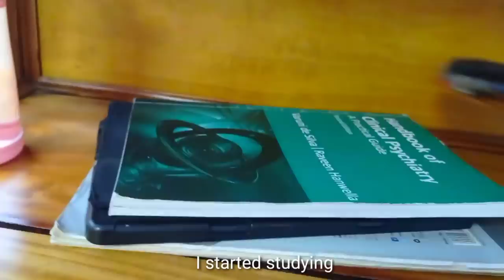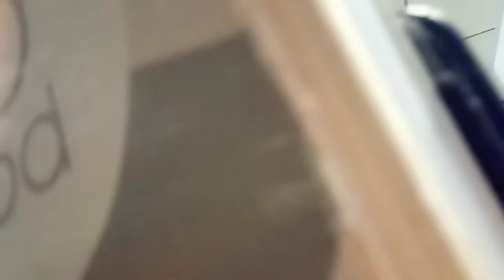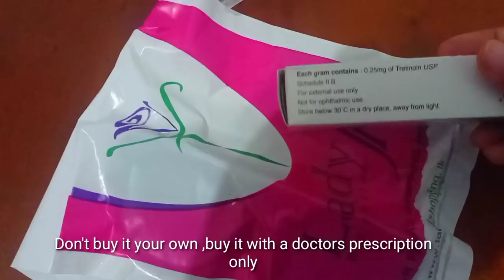Final year medical student |Faculty of medicine Colombo | during most relaxed appointment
These vedios bring you my daily routine.They include how I study,study tips,study materials and my experience in medical college .I love to share my experiences with you.Hope you would enjoy.

I am a medical student in faculty of medicine colombo.I hope to share my study journey with you all.I invite all of you to join with my educational tour.

You can donate to us via super chat ,super stickers and super thanks.Your comment will be highlighted in the comment/live chat section.❤ Your donations help me to create better quality videos.

You also can become a memeber by clicking join button next to our channel❤

Keep comments respectful.